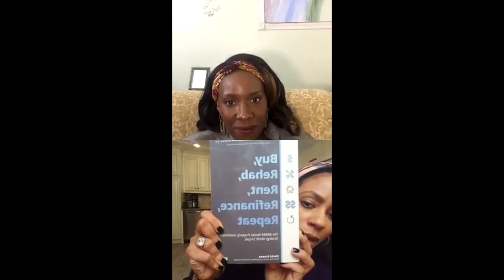Part 2 Money & Mindset with Real Estate Investor Jennifer West Granahan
In this  interview we talked about how to develop the right mindset to create the life and business you want for 2020.
How you think has a different correlation with how much money you can make.
 So learn from Jennifer, how she teaches her clients how to develop the right mindset to achieve their real estate goals and beyond.

Here is the book Referenced in the video by Dr. Joe Dispiensa

Contact The Kaizen Investor Here:
"Heart & Hustle Manual: The Soloprenuers Guide to staying productive and profitable"
 by The Kaizen Investor

Interested in Stocks?
AnnettesWorth Stock Market Course for Beginners

Learn How to Monetize Everything with George Pitts Wealth Academy

Interested in Real Estate?
Learn How to Invest long Distance

Learn How to stay Stay Safe using the internet
Cybersecurity for the Every Day Person